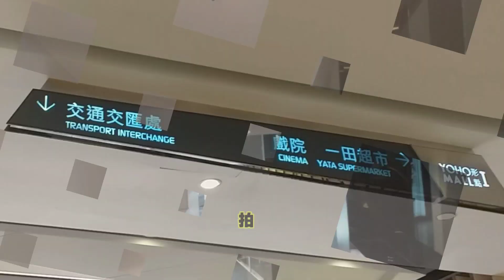[去大棠賞紅葉-第二彈]九龍巴士 LR1178@68R 元朗(形點)➡大棠山道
Emoji註釋:
🚌:下一站   Next Stop
🛑:本站   This Stop
🚄:正在駛經   Passing Through